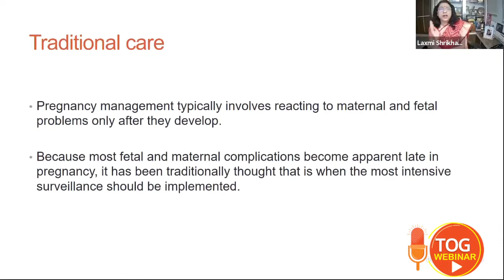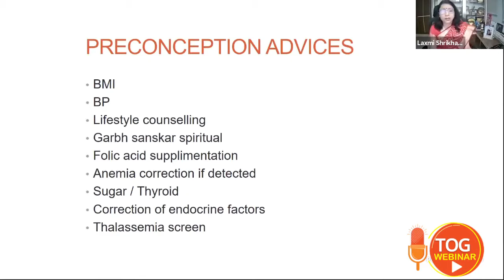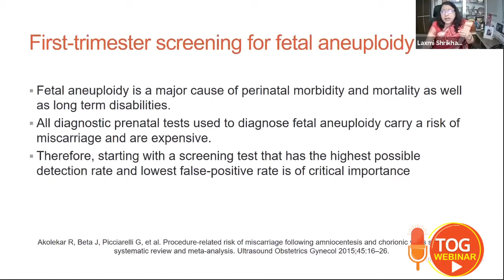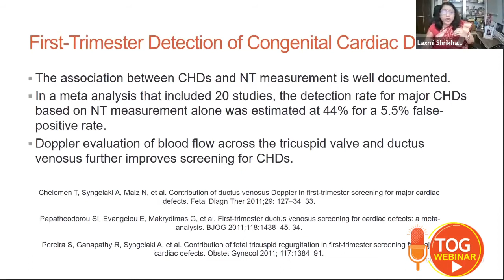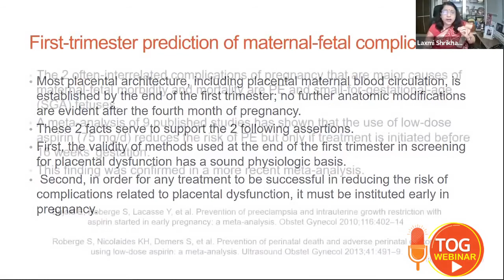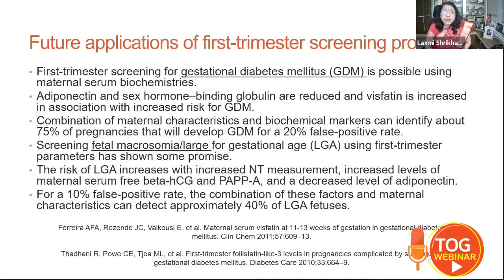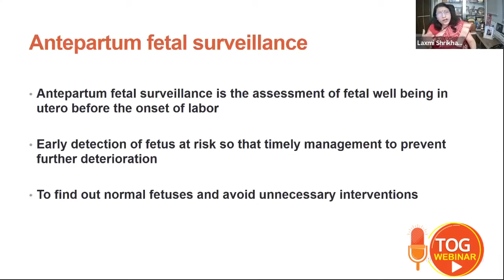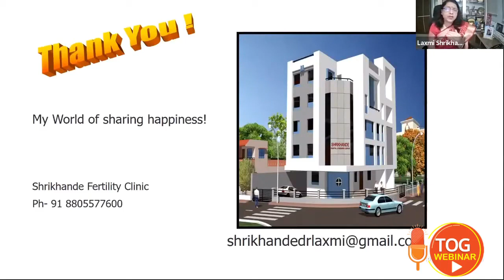What's new in Ante Natal Care, - Dr. Laxmi Shrikhande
Antenatal care is essential for protecting the health of women and their unborn children. Through antenatal care, pregnant women can also access micronutrient supplementation, treatment for hypertension to prevent eclampsia, as well as immunization against tetanus.
                   Antenatal care can also provide HIV testing and medications to prevent mother-to-child transmission of HIV. In areas where malaria is endemic, health personnel can provide pregnant women with medications and insecticide-treated mosquito nets to help prevent this debilitating and sometimes deadly disease.
Antenatal appointments will allow your  healthcare team to help both you and your baby stay healthy. Even if your pregnancy is going well, and you’re feeling well, it’s important for you to attend your appointments so that any potential risks can be identified and prevented, or reduced.
It’s also a great opportunity to ask any questions you have about your pregnancy such as what's happening during each trimester, physical pregnancy symptoms and the birth itself.

You may want to ask questions about caring for your baby after the birth.
Watch my Full Video on Antenatal care here.

Antenatal care,  women's health , unborn child, Diseases, HealthCare, Pregnancy, Women's Care,antenatal care in hindi,